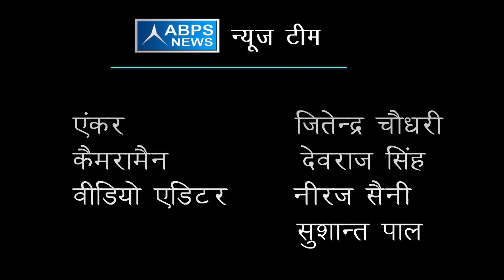ABPS न्यूज़ की खास पेशकश में आप भी जान सकते हैं कानून के प्रति अपने अधिकारों के बारे में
ABPS न्यूज़ की खास पेशकश “कानून की नजर” में आज हमारे साथ मौजूद है वरिष्ठ अधिवक्ता एडवोकेट संजीव कुमार जी जिन्होंने बताया कि किस तरह एक आम आदमी अपने अधिकारों का निरंतर हनन होने देता है वहीं उन्होंने यह भी बताया कि पुलिस प्रशासन के साथ किस तरह एक आदमी को व्यवहार होना चाहिए और किस तरह उसके अधिकारों को पुलिस को दबाना नहीं चाहिए साथ ही उन्होंने नागरिकों को यह भी जानकारी दी कि वह अपने अधिकारों की मांग किस तरह से प्रशासन से कर सकते हैं